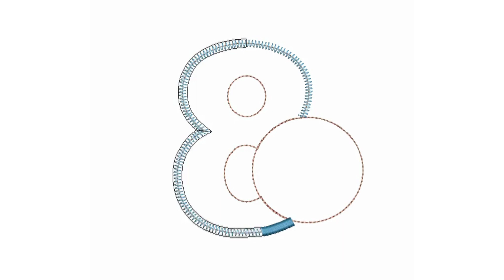Eighth Birthday Baseball Applique Embroidery Design by Curtsy Embroidery ⚾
Welcome to Curtsy Embroidery! 🧡

See the sample stitch path of my most popular machine embroidery designs.